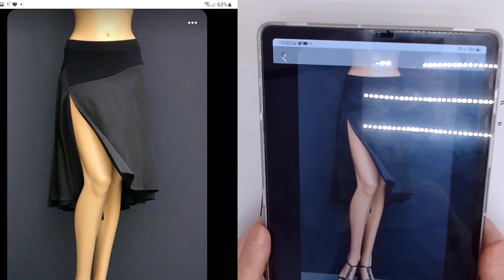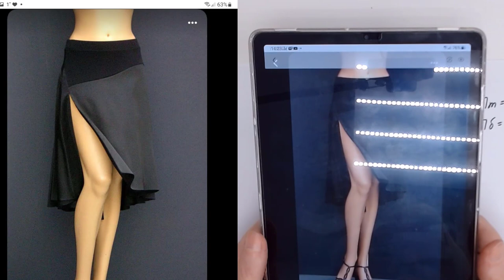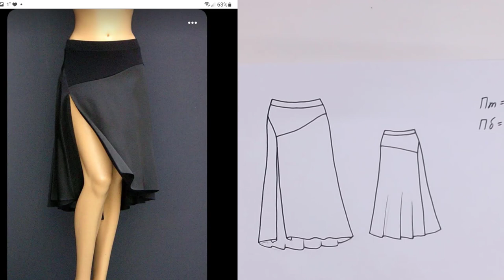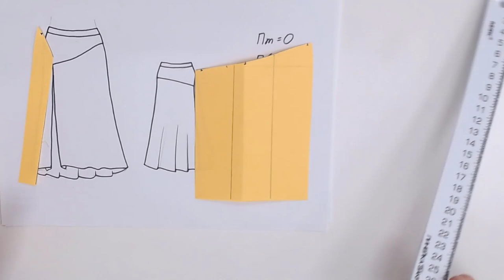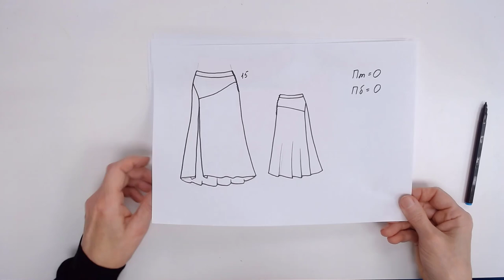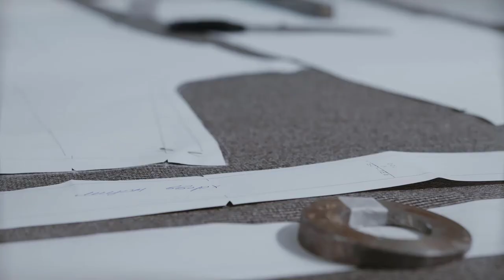Асимметричный крой моделируем юбку Галина Коломейко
Сегодня на канале Галина Коломейко - кройка и шитьё моделирование юбки. Асимметричный крой. Мне показалась интересной эта идея. Она применима как к современным материалам типа эко-кожи или эко-замши, так и к достаточно традиционным тканям.
Юбка сложная и интересная, поэтому дополнение к ней я взяла бы попроще и поспокойнее. Какие-то яркие краски и фасоны топов сюда уже не подойдут. Идеально на мой взгляд боди или кросс-топ похожего цвета.
Приятного вам просмора.